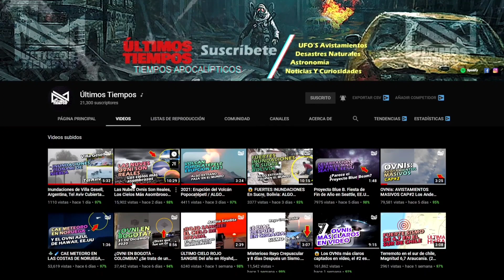ASÍ FUE EL PASO DEL HURACÁN GRACE EN MÉXICO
ATENCIÓN: Todos los créditos van a sus respectivos propietarios de texto, publicación, creación y arte. Dm para créditos o si usted es el propietario de los derechos de autor de este video y no desea que este contenido aparezca en este canal, envíenos un mensaje directo para que lo eliminemos.